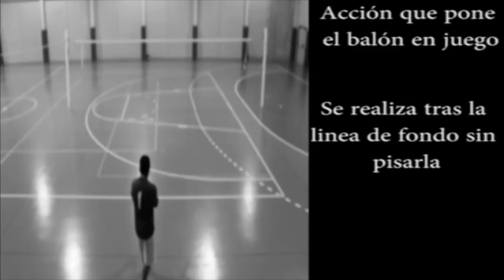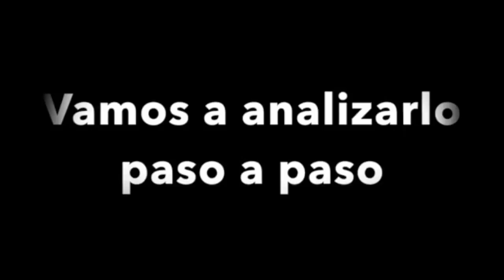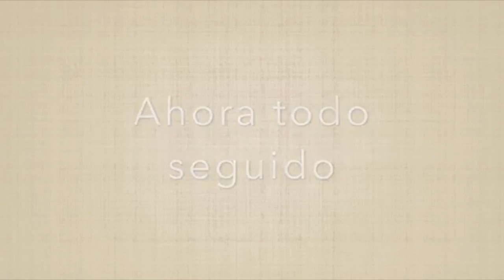Saque, bloqueo, voleo, recepción y remate en el voleibol -Paso a paso-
Actividad Integradora de TICS -Voleibol-
Eduación Física -IGA School-

En el presente vídeo se presenta paso a paso, como ejecutar las técnicas anteriormente descritas.